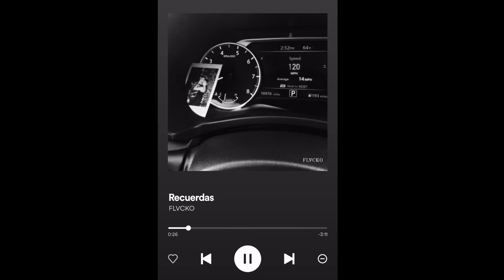Cazzu, María Becerra - Maléfica (Video Oficial) | REACTION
WASGOODY GANG‼️

(Maximum 10 min video)

- Go Check out Our Podcast on Spotify and Itunes or type Vibes with EZXFLACKO